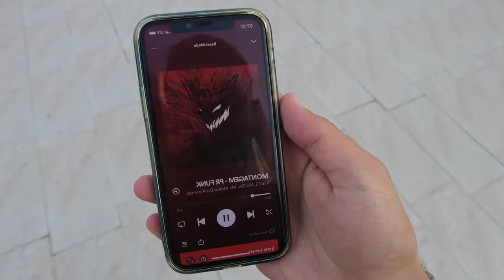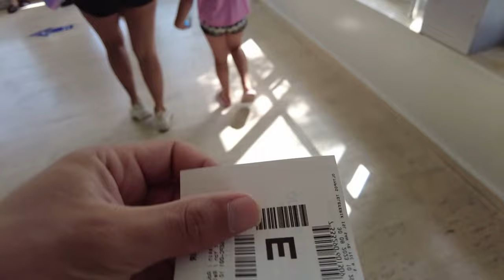TAHTALI DAĞDA MANCINIĞA BİNDİM | GÜLME GARANTİLİ VLOG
Merhabalar ben Ata TÜRKKAN, Bu videomda sizlere Antalya'da yapmış olduğum tatilde katıldığım turları anlattım. Kemer ilçesinde Tahtalı Dağ adında meşhur bir dağa çıktım. Orada asıl hayallerim, güzel fotoğraflar çekip anın tadını çıkarmaktı. Fakat orada görmüş olduğum manıcınık, adrenalin duygumu tetikledi ve beni o araca bindirdi :) Tamamen doğaçlama olan bu videomda yeni bir de fobim gelişti.